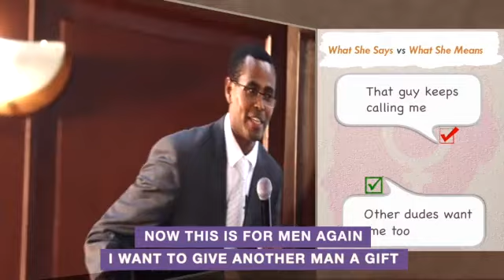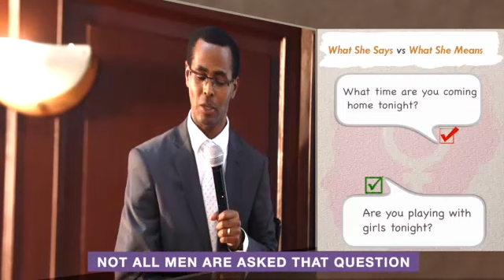That guy keeps calling me - Dr. K. N. Jacob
Dr. K. N. Jacob is one of the most inspiring speakers in the world today.

If you live in Georgia (U.S), welcome to Family Church @2237 OLIVE SPRINGS RD from 10AM to 11.30AM where I teach life transforming lessons every Sunday.